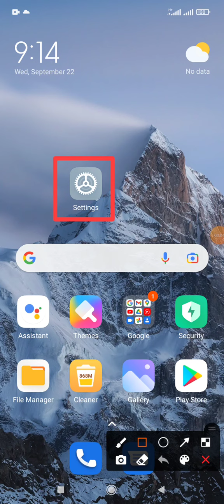Bluetooth pair compatible devices mode enable on Redmi note 10 and Android Phone